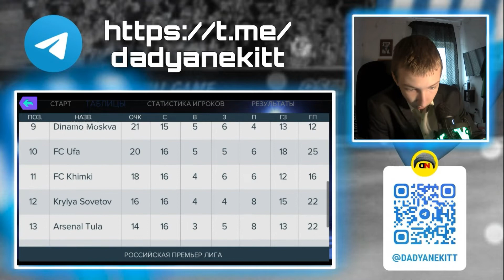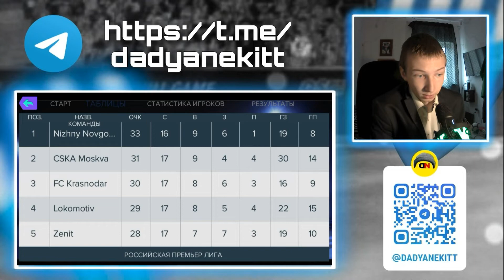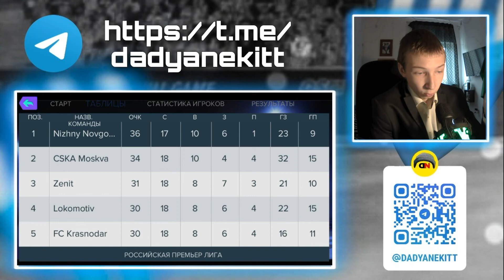КАРЬЕРА за НИЖНИЙ НОВГОРОД #5 | ЗАБИЛ ЧИТЕРНЫЙ ГОЛ & УДАЧНОЕ ПОДПИСАНИЕ ИГРОКА + СЕРИЯ ПОБЕД !!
🔥Бро! На этом канале ты увидишь много роликов на тему FIFA MOBILE, паки , драфты, фильтры, сборки состава, и прочее. Я стараюсь создавать топовый контент.